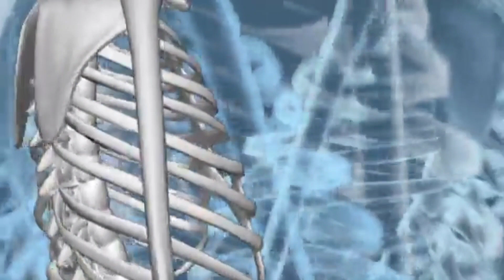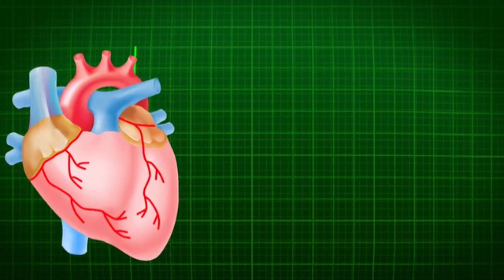Gud kyon hai multivitamins se behtar#foodtips#gudvssugar